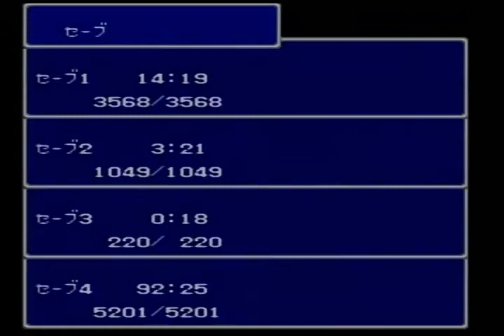Final Fantasy 4 Easy Type part 11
After dropping the Magma stone into the well, Cecil and his party head to the underworld where they are caught in a battle between the Red Wings and Dwarves.  Best to describe the next part is, "No Golbez sir, we didn't see you playing with your dolls again.  Rydia returns and they head to the Tower of Babil.